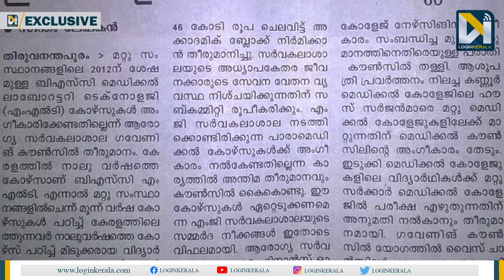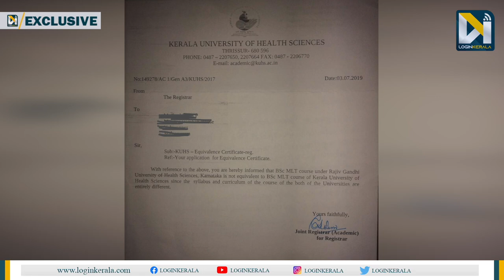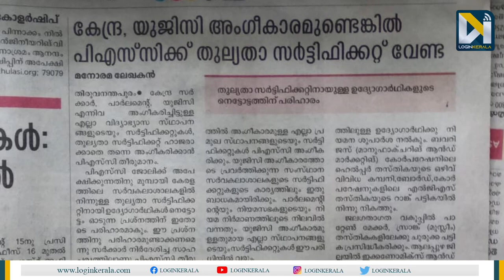ആരോഗ്യസര്‍വകലാശാലയുടെ ഇരുട്ടടി: വിദ്യാര്‍ത്ഥികള്‍ പെരുവഴിയില്‍ല|Kerala University of Health Sciences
ഇതര സംസ്ഥാനങ്ങളില്‍ നിന്ന് നേടുന്ന ത്രിവത്സര ബി.എസ്.സി എം.എല്‍.ടി കോഴ്‌സുകള്‍ക്ക് കേരളത്തില്‍ അംഗീകാരം നിഷേധിച്ചതോടെ ഇരുളടഞ്ഞ് പഠിച്ചിറങ്ങിയ ഉദ്യോഗാര്‍ത്ഥികകളും വിദ്യാര്‍ത്ഥികളുടേയും സ്വപ്‌നങ്ങള്‍. ആയ്യായിരക്കണക്കിന് വിദ്യാര്‍ത്ഥികളാണ് കേരള ആരോഗ്യസര്‍വകലാശാലയുടെ വിചിത്ര നടപടി മൂലം വലയുന്നത്. 2012 മുതലുള്ള ഇതരംസ്ഥാനങ്ങളിലെ ബി.എസ്.സി എം.എല്‍.ടി കോഴ്‌സുകള്‍ക്ക് അംഗീകാരം നല്‍കേണ്ടതില്ലെന്ന കേരള ആരോഗ്യസര്‍വകലാശാലയുടെ നീക്കമാണ് വിദ്യാര്‍ത്ഥികള്‍ക്കും ഉദ്യോഗാര്‍ത്ഥികള്‍ക്കും തിരിച്ചടിയായിരിക്കുന്നത്.